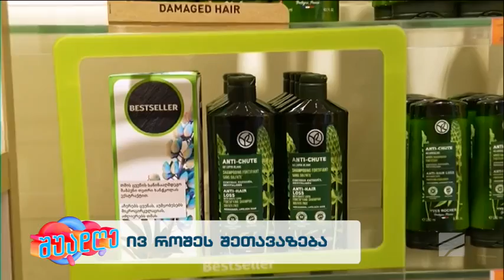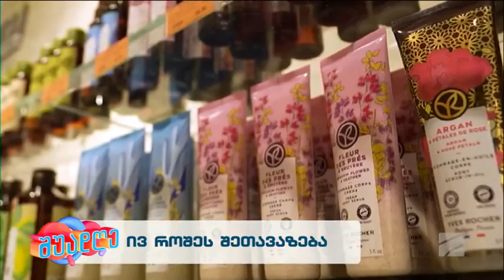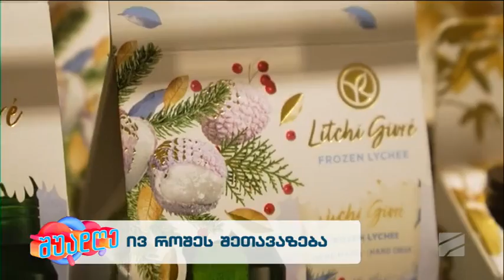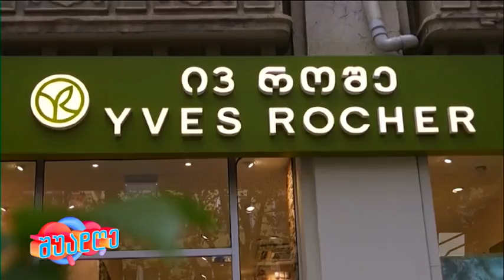"ივ როშე"-შავი პარასკევის შეთვაზებები-; -შუადღე-2023.11.23